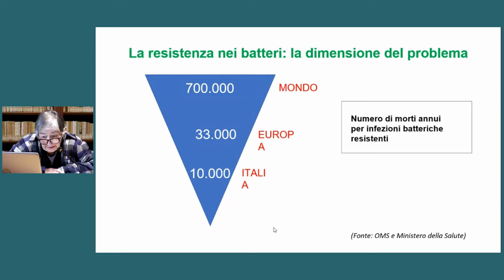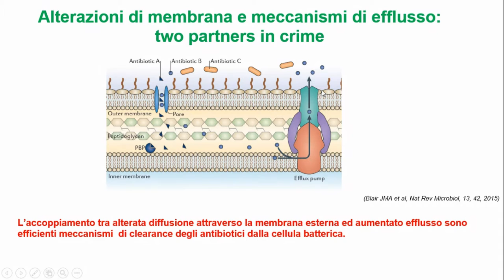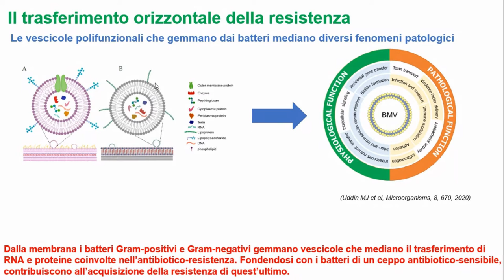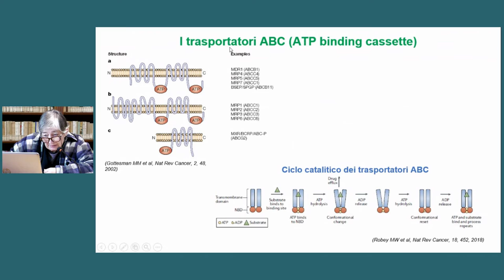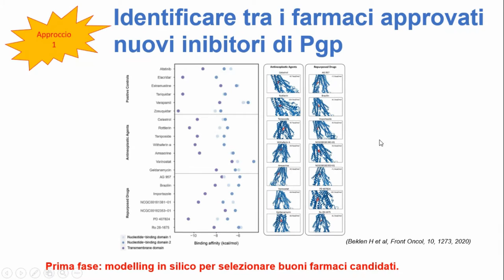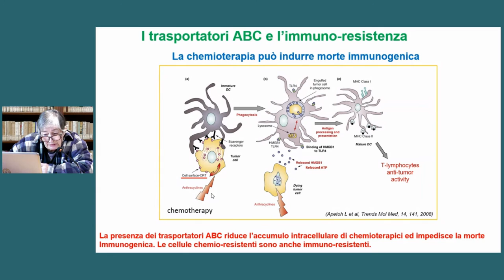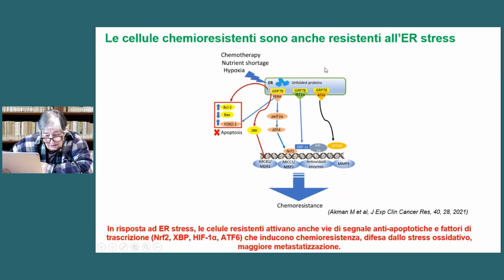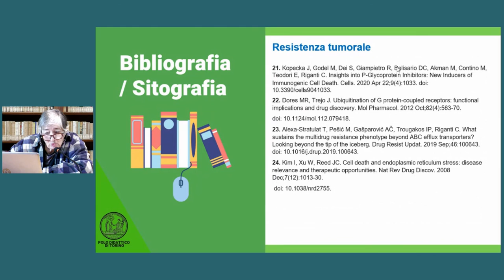Amalia Bosia, Le basi molecolari della resistenza ai farmaci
Nell’a.s. 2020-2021 l'Accademia delle Scienze, in collaborazione con la Fondazione I Lincei per la Scuola e il MIUR, ha organizzato un corso di aggiornamento destinato ai docenti di scuole secondarie di secondo grado intitolato Biologia e ricadute applicative. Il Socio Amalia Bosia ha tenuto una lezione dal titolo Le basi molecolari della resistenza ai farmaci.